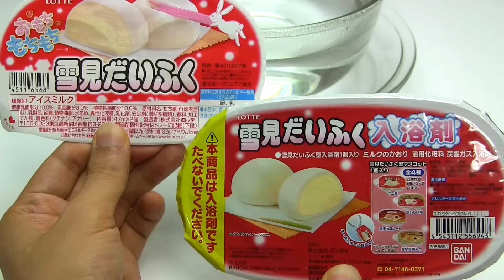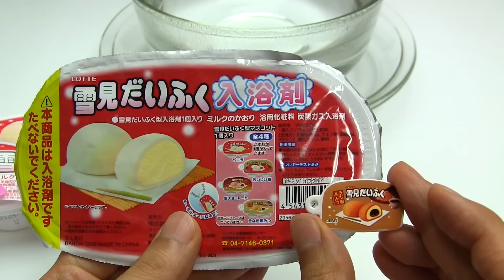ASMR Prize Bath Bomb #122 Yukimi Daifuku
Lotte's popular product Yukimi Daifuku(ice cream wrapped in mochi) shaped bath ball. It's a very interesting bath ball but I missed one thing. The bath ball doesn't contain a prize in it, the prize is separated. It has a milk scent.